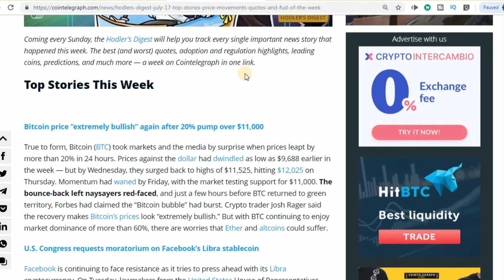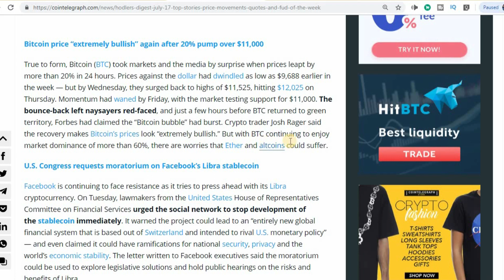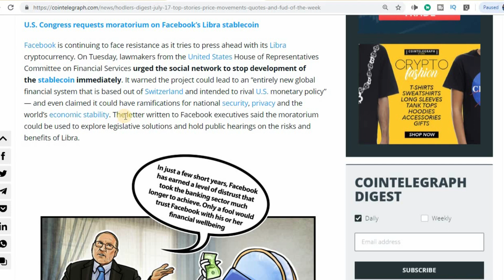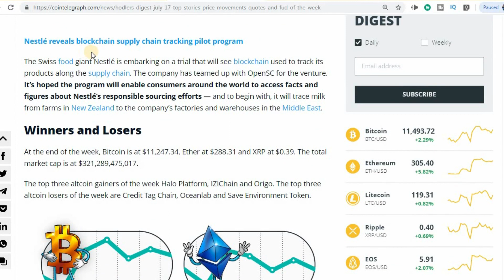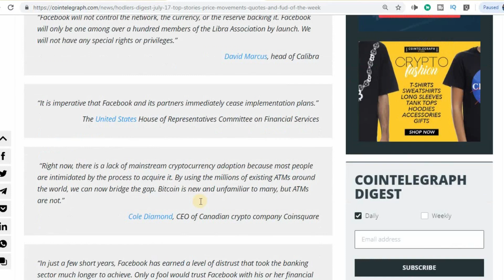Top Crypto News of Last Week || CNH || Crypto News in Hindi